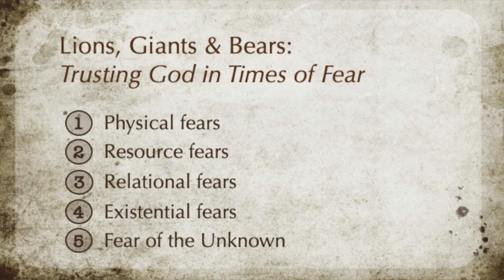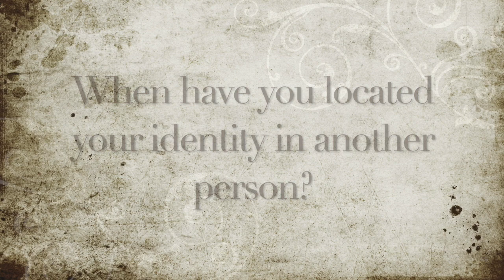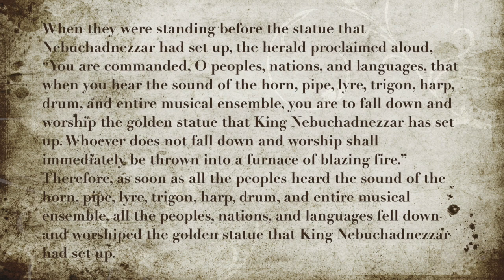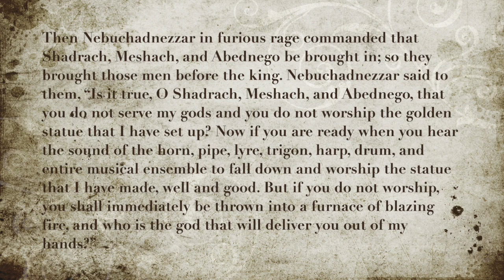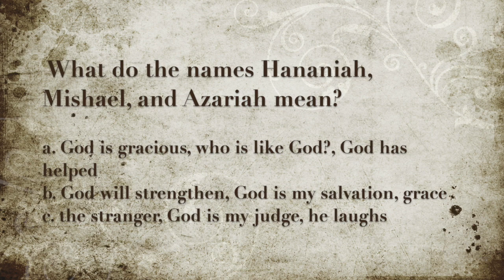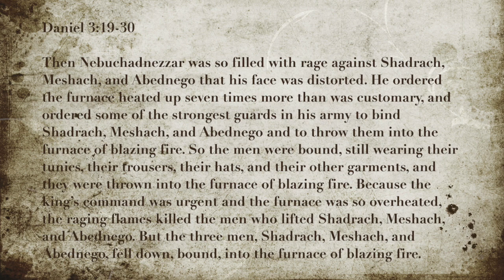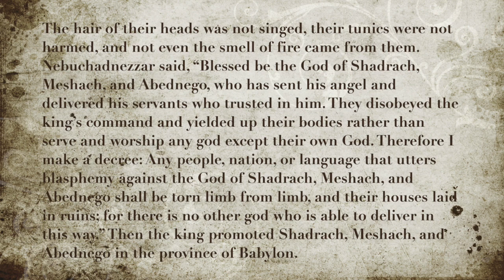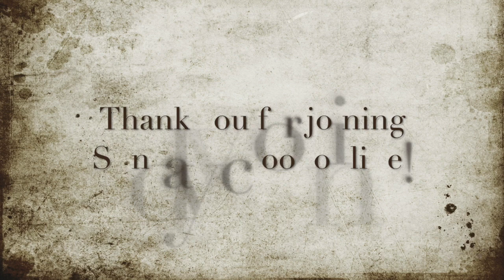SSO 5.3.20 | Lions, Giants & Bears (pt. 3)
In the shadow of COVID19, our world is being plagued by a second virus: fear. While some fear is healthy, all too often fear overwhelms us and overtakes us - crowding out the abundant, joyful lives that Christ promises. Join us for this 5-week series as we reflect on fear, how scripture speaks to fear, and the powerful reassurance and comfort God gives us during these times.

Key Scripture: Daniel 3

Closed caption available (click "CC" icon on bottom right of video)